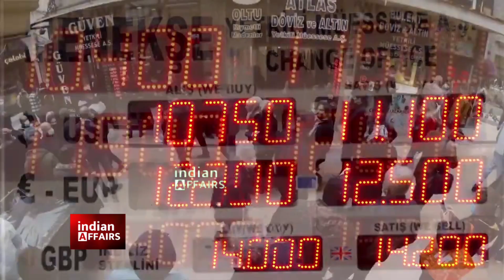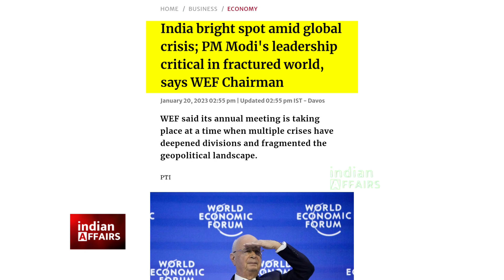दुनिया के 193 देशों के बीच भारत का डंका बजा, पीएम मोदी को मिली बड़ी जिम्मेदारी।